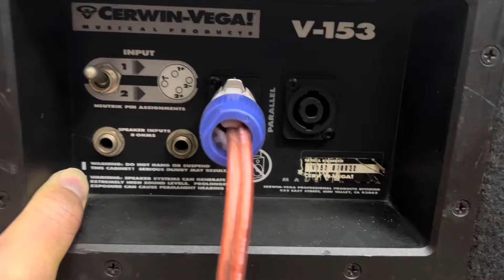Bán đôi loa Mỹ cerwinvega bass40 trung kèn tép kèn giá rẻ nhất Việt Nam